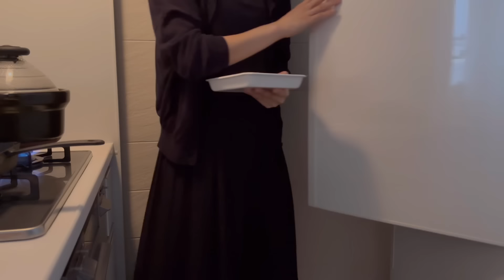# 101 キッチンが好きな主婦，夫を送り出して家事・料理，カップボード収納，食欲の秋，Housewife's daily life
こんにちは
みつばです♪

夫婦二人暮らしの食事vlog101
簡単なレシピはこちらをどうぞ

＊里芋の豚汁＊
　豚肩ロース肉　150g
　里芋　　　　　2〜3個
　舞茸　　　　　適量
　水　　　　　　500〜600ml
　和風だしパックひとつ

＊蓮根とわかめのきんぴら＊
　蓮根　　　　　小1個
　わかめ　　　　適量
　和風だし　　　小さじ1/2

＊秋鮭のごま焼き＊
　秋鮭　　　　　2切れ
　ごま　　　　　適量

＊出汁巻き玉子＊
　卵　　　　　　L 2個

＊きのこの和風パスタ＊
　〜カボスの香り〜
　舞茸やしめじ　1/2袋
　鶏もも肉　　　50g程度
　にんにく　　　小さじ1〜2
　水　　　　　　50ml
　和風だし　　　小さじ1
　醤油　　　　　大さじ1/2
　パスタ　　　　1人分
　こねぎ　　　　適量
　カボス　　　　1/2個

＊新生姜とタコの炊き込みご飯＊
　お米　　　　　2合(水は少なめ)
　新生姜　　　　5cm程度
　タコ　　　　　1パック

＊春雨とトマトとわかめのサラダ＊
　春雨　　　　　15g
　トマト　　　　1/2個
　わかめ　　　　適量
　鶏ガラ素　　　小さじ1/2

＊りんご入りポテトサラダ＊
　じゃがいも　　大2個
　きゅうり　　　1本(塩揉み)
　りんご　　　　1/2個(塩水に浸す)
　マヨネーズ　　大さじ4
　りんご酢　　　小さじ1

＊くり麩ときのこのお吸い物＊
　水　　　　　　600ml
　みりん　　　　小さじ1
　醤油(薄口醤油)小さじ1
　くり麩　　　　適量
　きのこ　　　　適量

＊鶏肉と秋野菜のあんかけ＊
　〜長芋といっしょに〜
　鶏むね肉　　　1/2枚
　鶏もも肉　　　1/2枚
　(下味　砂糖小さじ1、塩ふたつまみ、酒小さじ1)
　長芋　　　　　100g(すりおろす)
　かぼちゃ　　　適量
　蓮根　　　　　適量
　舞茸　　　　　1/3株程度
　椎茸　　　　　1〜2個
　わさび　　　　適量

＊ポテサラのサンドイッチ＊
　ポテトサラダ　適量
　食パン　　　　4枚
　バター　　　　適量
　粒マスタード　適量

＊かぼちゃと人参のポタージュ＊
　かぼちゃ　　　1/3個
　人参　　　　　1本
　玉ねぎ　　　　1/2玉
　水　　　　　　250ml
　コンソメ　　　小さじ2
　牛乳　　　　　100ml〜

＊きのこと蓮根とりんごのサラダ＊
　きのこ　　　　適量
　蓮根　　　　　適量
　りんご　　　　適量
　グリーンリーフ適量
　りんご酢　　　大さじ1

前回のvlogにたくさんのお祝いのコメントをいただきありがとうございました☺️
素敵な一日をお過ごしください🍁

Thank you as always. I hope you have a wonderful day.